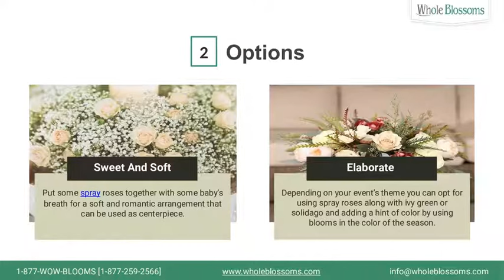Choose Your Own Spray Roses for Your Event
Spray roses are perfect flower for any and all occasions that completely fulfill your requirement. They will add a stunning touch to any wedding bouquets, centerpieces or floral arrangement. Spray roses are available in a wide range of colors such as white spray roses, red spray roses, pink spray roses, burgundy spray roses, ivory spray roses, lavender spray roses, light pink spray roses, orange spray roses and many more. Whole Blossoms has one of the biggest ranges of spray roses that provide a classic and attractive look to your decoration.